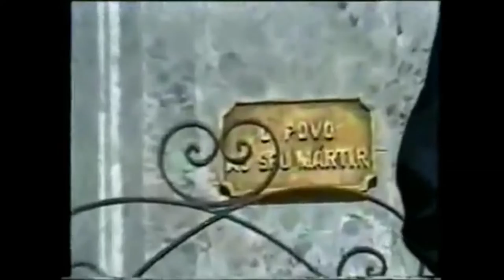A volta de Roque Santeiro - De volta pro meu aconchego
Linda canção na voz de Elba Ramalho, com cenas da novela Roque Santeiro.